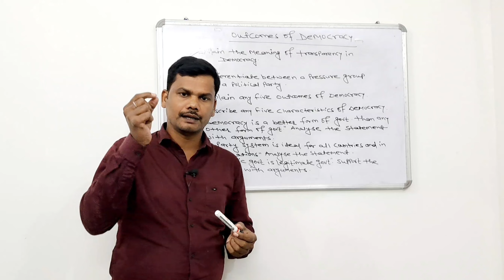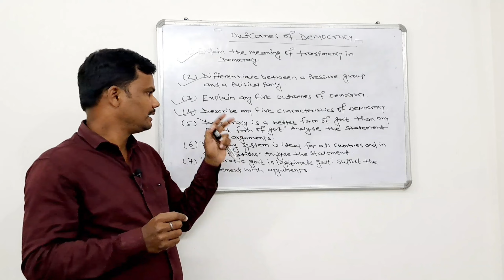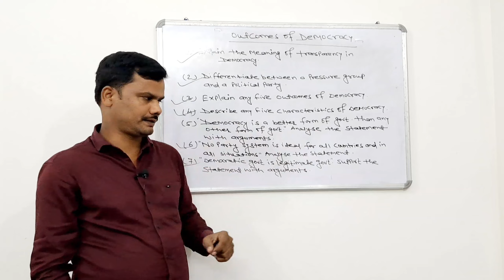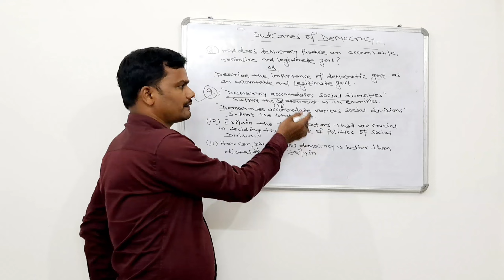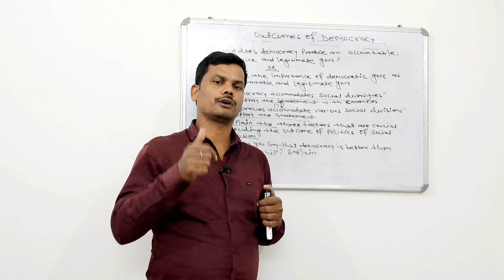Most important questions || Outcomes Of Democracy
wellcome friends to our youtube channel.
If this video is helpful to you.